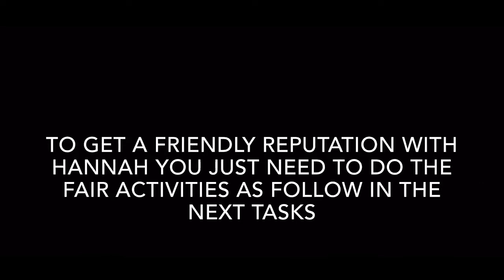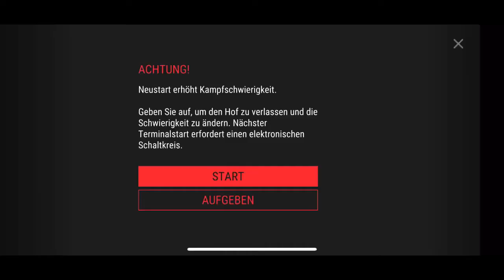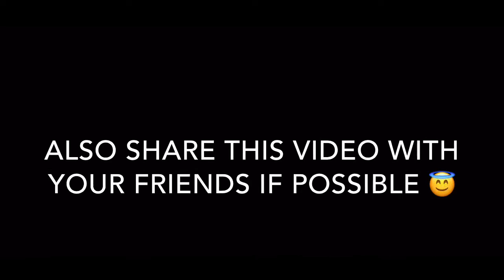Last Day on Earth | Season 8 | 2. Week | ULTIMATE GUIDE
Hi Guys !

I‘m a passionated LDoE Player since the beginning.
Lately I started making Youtube Videos about LDoE.

Since I‘m very new in Youtube and stuff I first have to find my own path. You can help me by telling me what you‘d like to see and making constructive critics.

Every comment, every like (and dislike) and every subscription means alot to me !

I need you to get bigger so I can do this professional.

Last Day on Earth is a zombie survival MMO, where all survivors are driven by one goal: stay alive as long as you can.